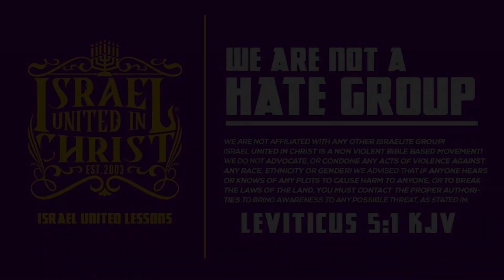IUIC | Who Are God's People?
Featuring: Officer (10) Yitro

Primary Contact Person: Deacon Isaac
Secondary Contact Person: Captain Lemuel